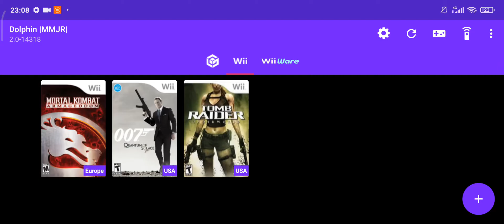Tomb raider underworld на android на dolphin emulator (mmjr) snapdragon 865